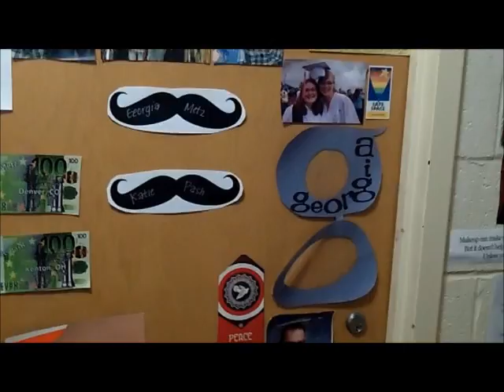Hall Vloggin'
Where else is there to vlog?